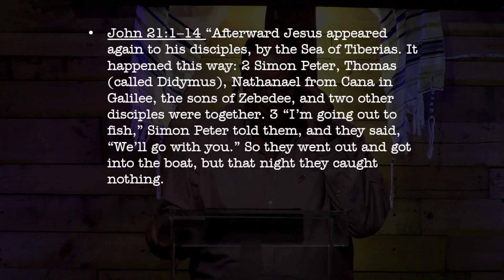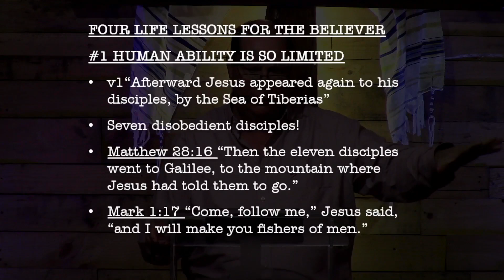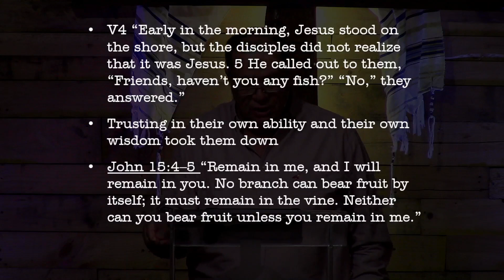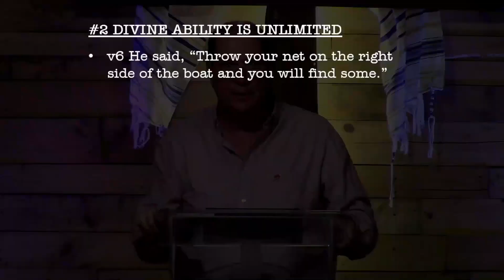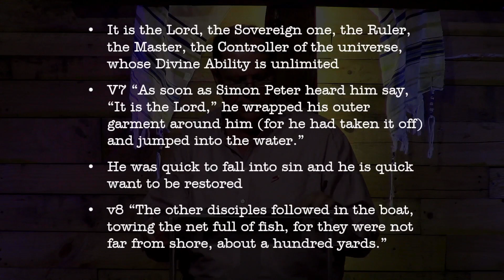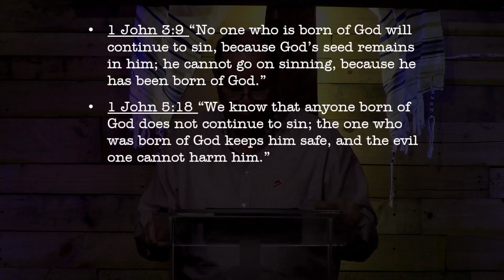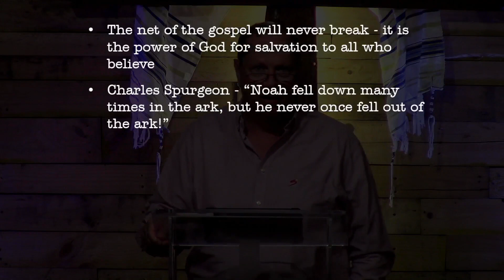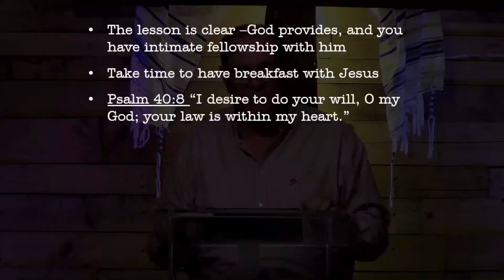Breakfast on the Beach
In another encounter with His disciples post-Resurrection, Jesus again shows them the unlimited power of God, the efficacy of His Word, and the fellowship we have with Him. And all of this at breakfast time!